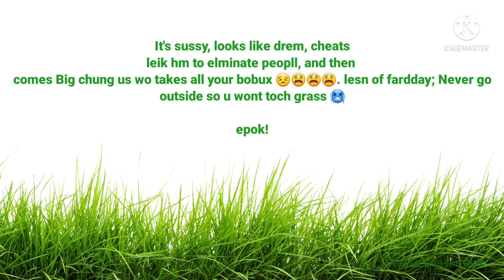Top 5 Dream refferences part 2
- Legendary OG part 1, pls check out